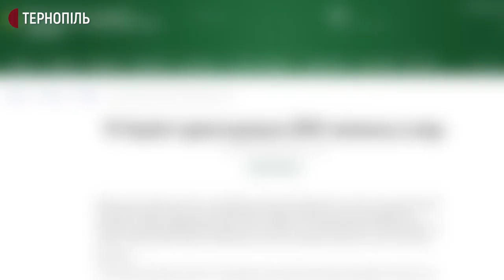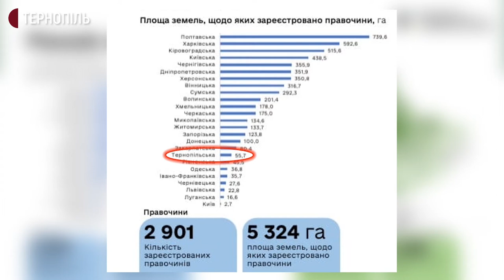На Тернопільщині за місяць виставили на продаж понад 55 гектарів землі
Понад 55 гектарів землі сільськогосподарського призначення на Тернопільщині виставили на продаж за місяць роботи ринку землі. Ці дані оприлюднило Міністерство аграрної політики та продовольства України. Загалом в Україні за місяць зареєстрували 2901 земельну угоду